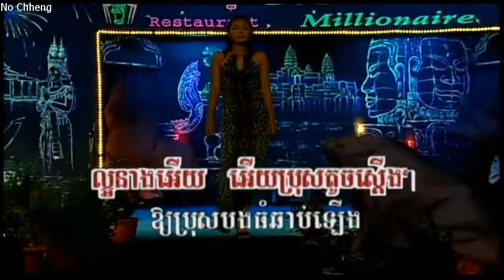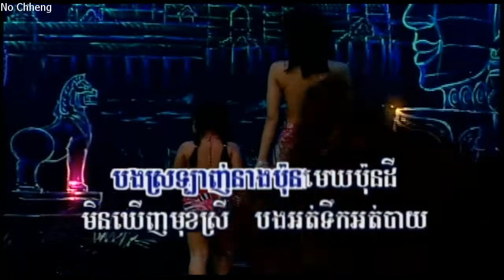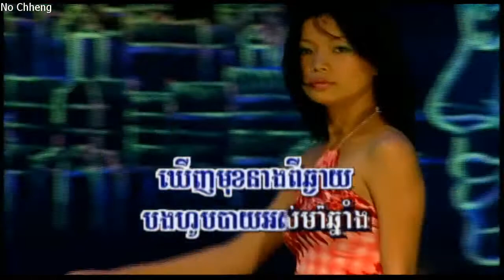បងហូបបាយអស់មួយឆ្នាំង វណ្ណះ+សុជាតិ Bong hob by os mouy chhnang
DVD Fashion show 2003 T07